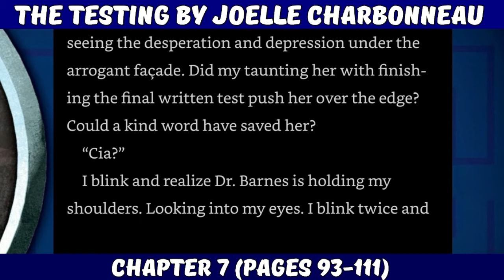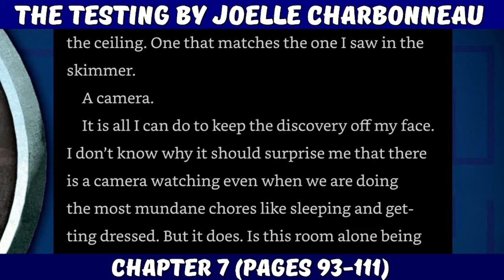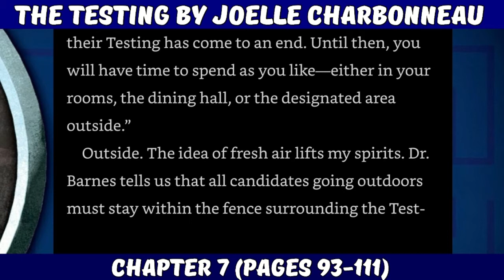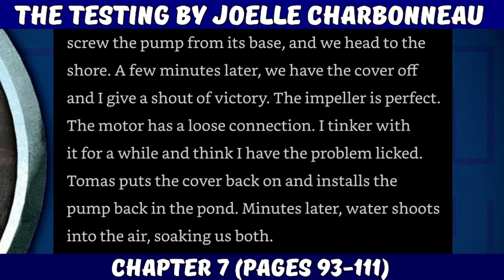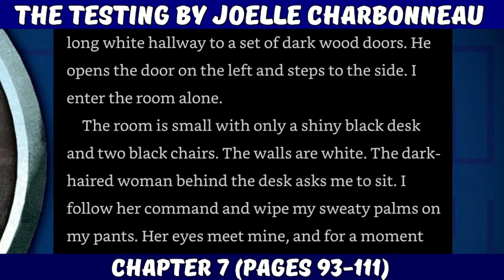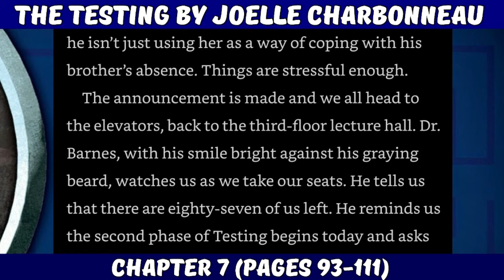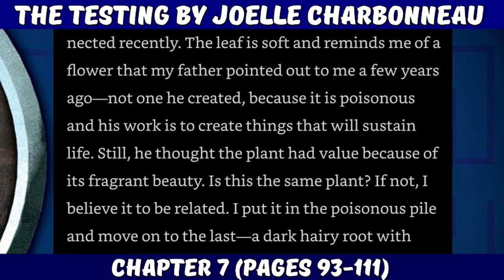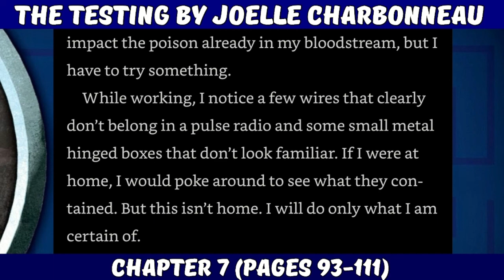The Testing by Joelle Charbonneau (Chapter 7)